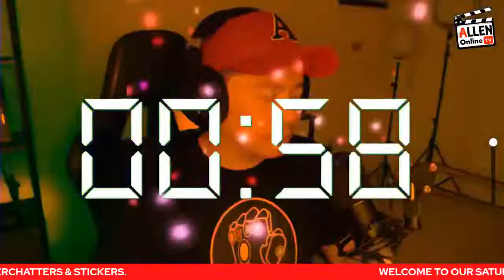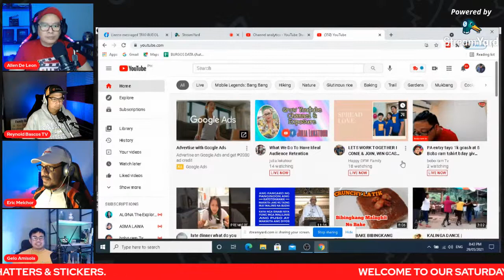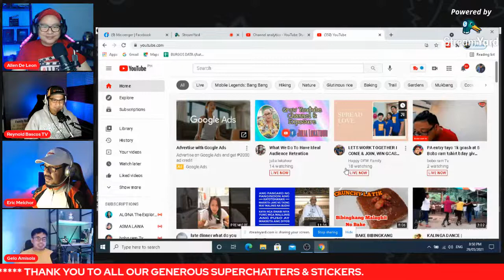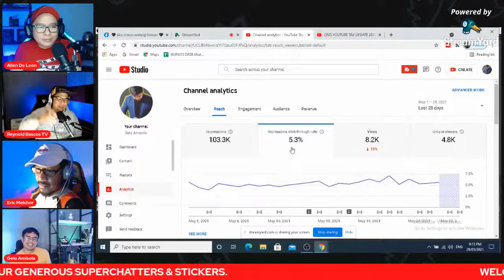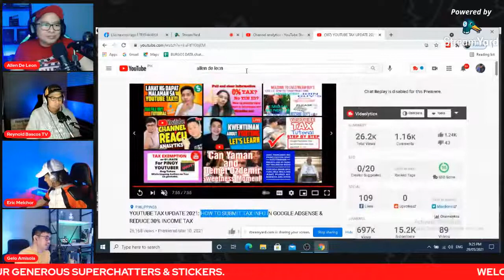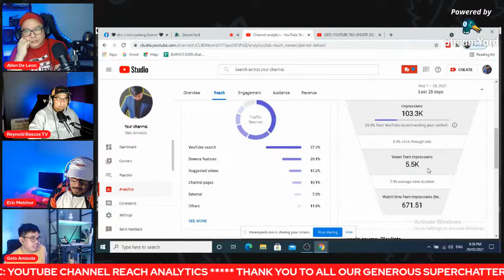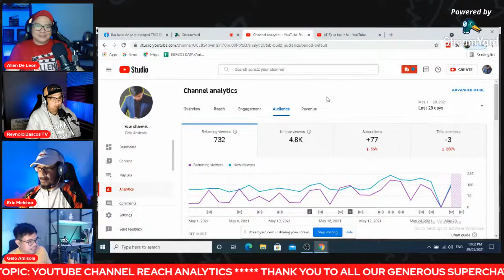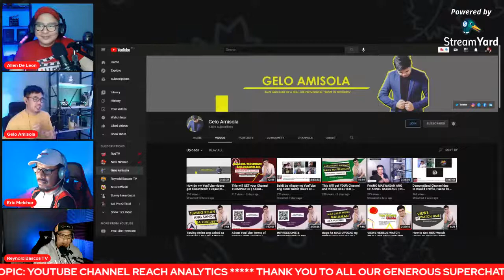YOUTUBER SPOTLIGHT # 3 - GELO AMISOLA - YOUTUBE CHANNEL REACH ANALYTICS.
In this live streaming, we will talk about Youtube Channel Reach Analytics.  It is important to find out where are your traffic sources.  Is your traffic source coming from Youtube Search, Suggested Videos, Browse Feature, External, etc...?

To some of you a traffic source maybe something new.  Perhaps, it is the first time you've heard of it.  Well no worries, I got you covered!

I invited a special guest who is an expert with regards to Youtube Analytics and he is Mr. Gelo Amisola.  We will look into the importance of the Youtube Channel Reach Analytics and how it can help your Youtube Channel grow.